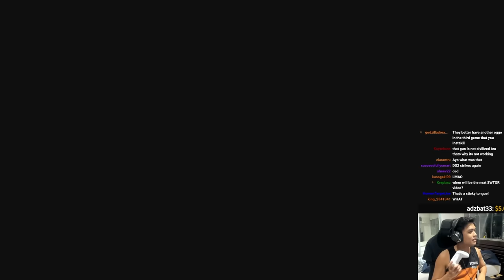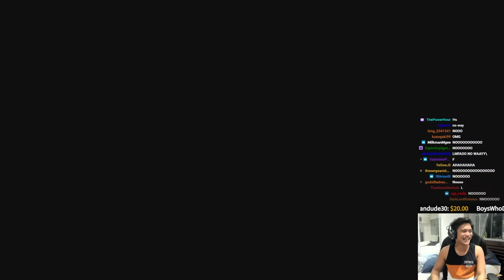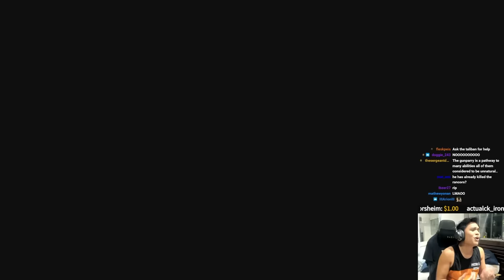I feel bad fighting Oggdo Bogdo and his spawn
Oggdo Bogdo failed bring your son to work day